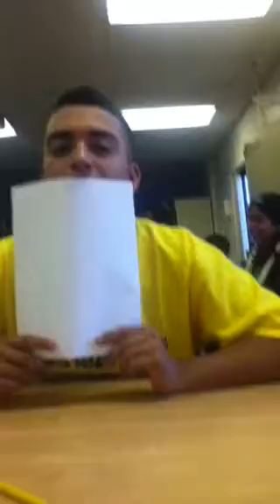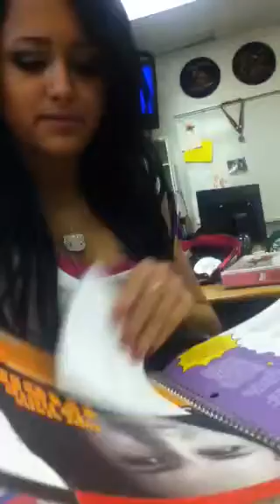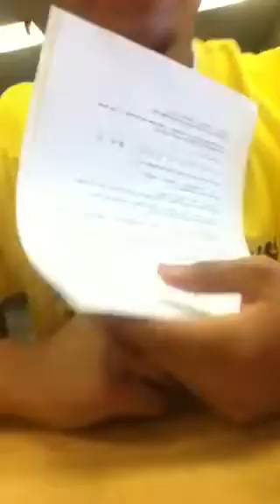In Class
mane diz was funny...diz wat we dew in class when were bored